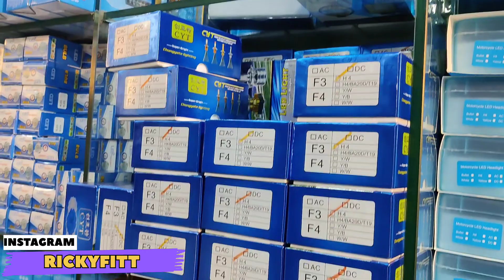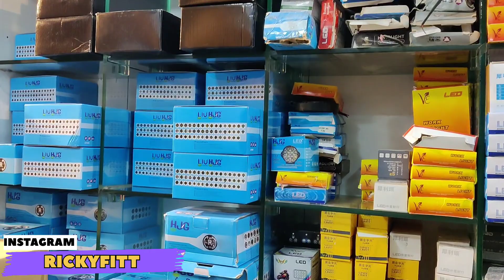Thar light only 800₹ | bike and car accessories market in delhi | सिंगल पीस घर बैठे मंगाए